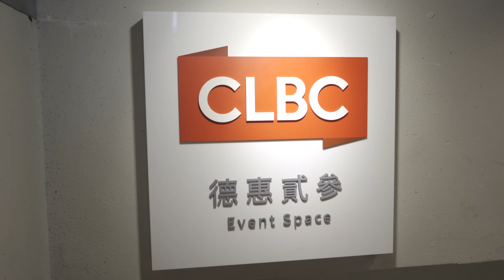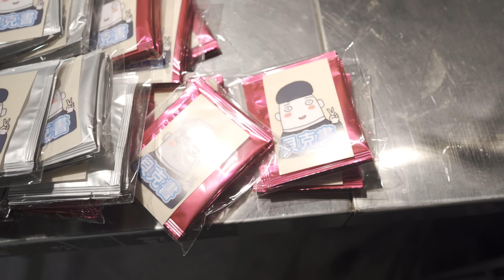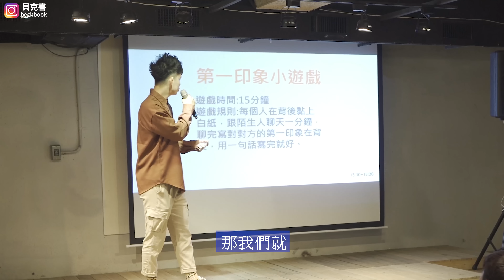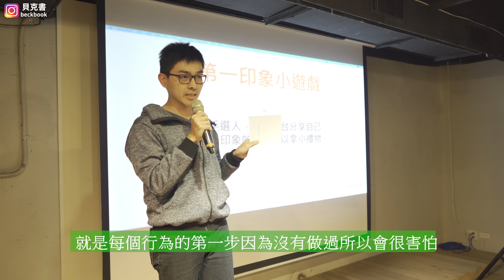【貝克書十萬粉絲見面會】十萬見面會出乎意料的有趣 | 粉絲交女友了WOW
(會分享課貼圖發佈最新通知)